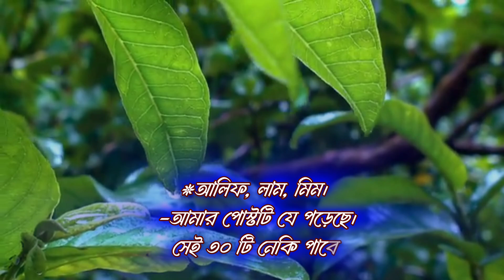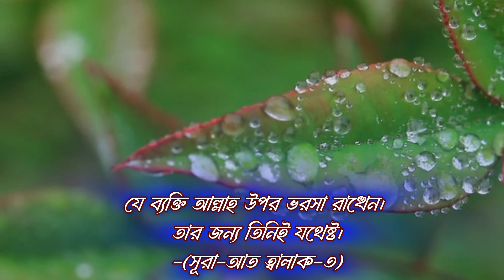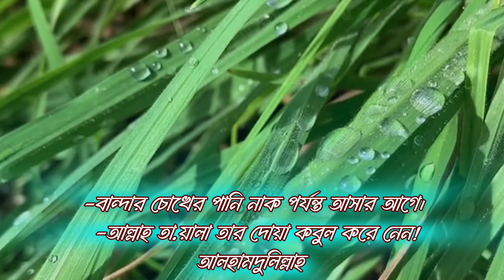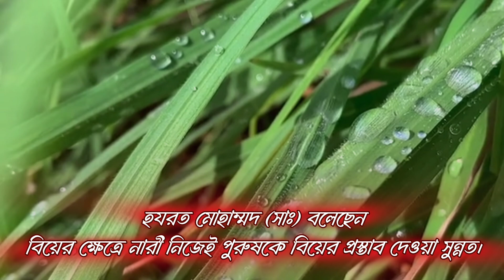Status video bangla | ইসলামিক স্টাটাস বাংলা | Islamic video bangla | islamic whatsapp status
status video bangla islamic whatsapp status video
islamic short status video
islamic whatsapp status bangla
islamic video
bangla islami status video
islamic bangla whatsapp status
bangla status
bangla status video  কথাগুলো একবার শুনুন  Islamic video bangla  খোলা জানালা
ইসলামিক ভিডিও ইসলামিক টিকটক
ইসলামিক শর্টস ইসলামিক ষ্ট্যাটাস ভিডিও
 Credit: All video and photo take from pixaby and pixel